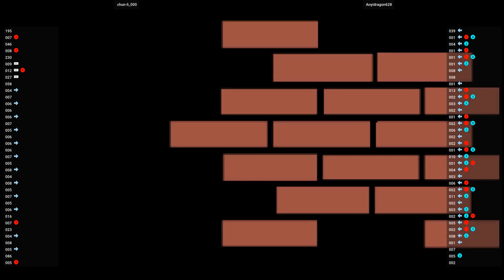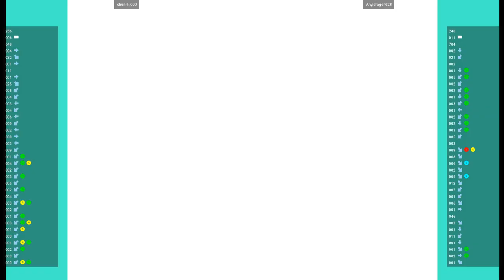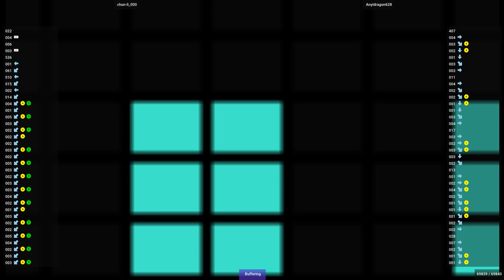CVS1 🕹 chun-li_000 VS Anyidragon628